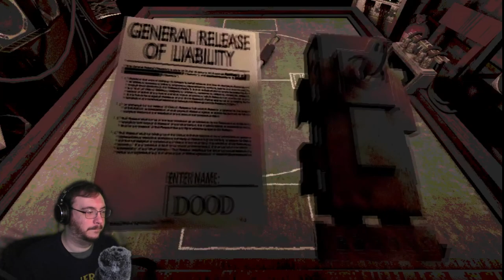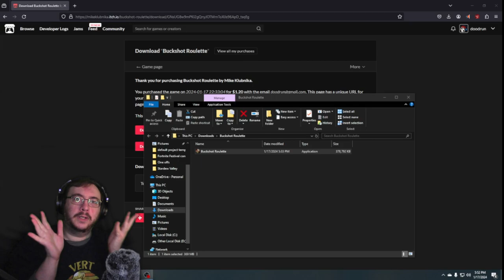Game Over Screen | Buckshot Roulette